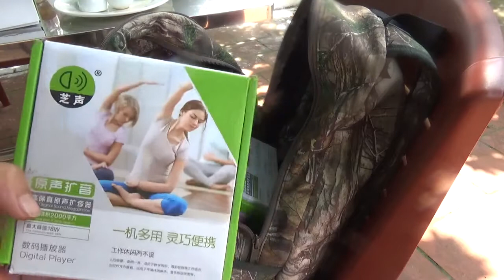loa bẫy chim sẻ , sào bẫy chim sẻ , keo bẫy chim sẻ . bán 0917 370 812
Hoặc vào link fb của mình và kết bạn zalo để mua nhiều hàng cùng giá cả hợp lí , zalo 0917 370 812 hoạc 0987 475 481 .